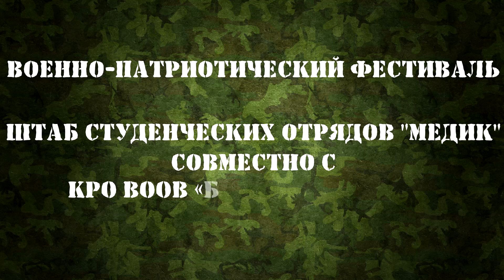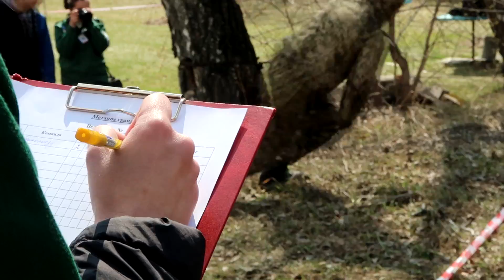ВПФ 2018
Военно-патриотический фестиваль среди студенческих отрядов

г. Красноярска.

Мероприятие организовано штабом студенческих отрядов ФГБОУ ВО КрасГМУ им. проф. В.Ф. Войно-Ясенецкого Минздрава России совместно с КРО ВООВ «Боевое братство»

06.05.18